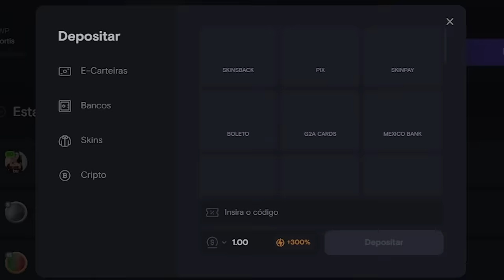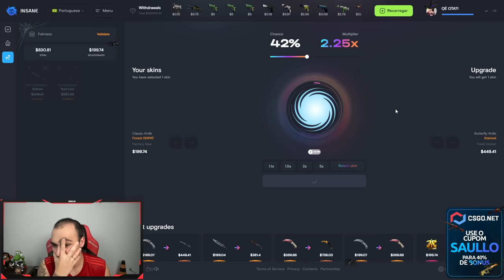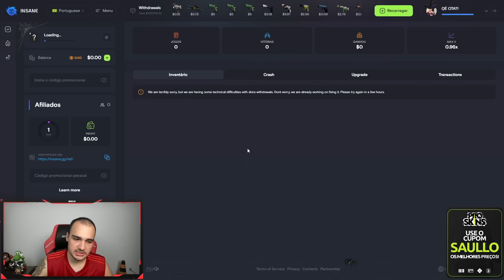em 3 minutos eu ganhei uma BUTTERFLY (★ StatTrak™) | GAMMA DOPPLER no CSGO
Ganhei essa FACA super RARA no CSGO